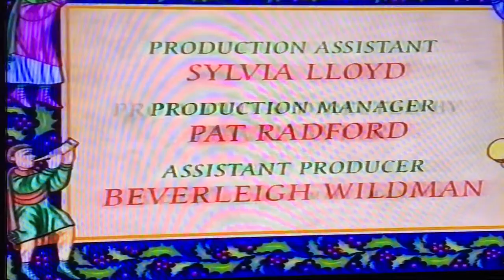Greenhead College Huddersfield and Carnmoney Infants and Juniors win the BBC’s ‘A Song For Christmas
The 1994 finalists join John Barrowman for 'Walking In A Winter Wonderland' as the winners for 1994's contest are announced.